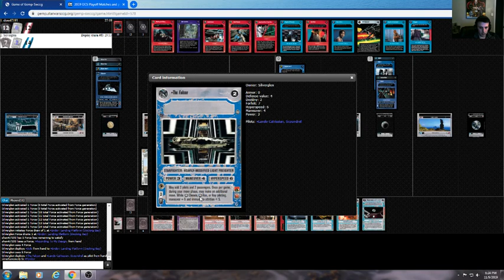Highlight: Star Wars ccg- OCS Semifinals- Shaw67193 vs Silverglen- Game 1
Greg Shaw (Endor Ops) vs Justin Branch (Legend) -- Watch live